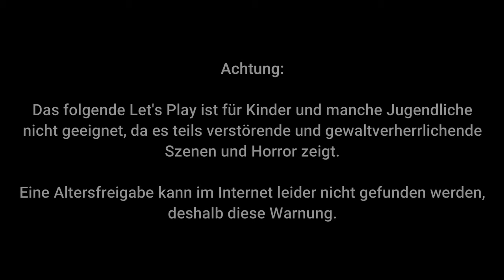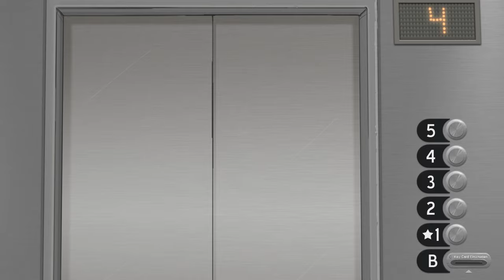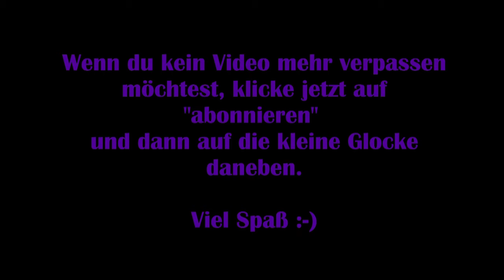Sally Face #12 – Wo sind die Zähne? [Lets Play]